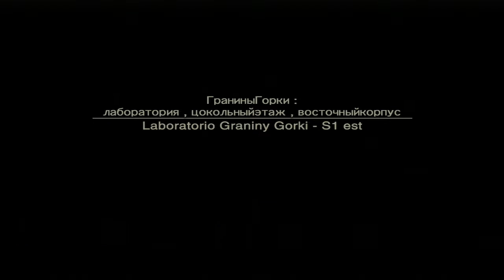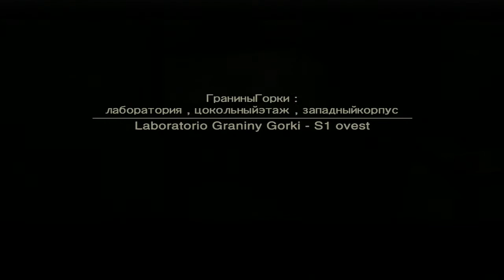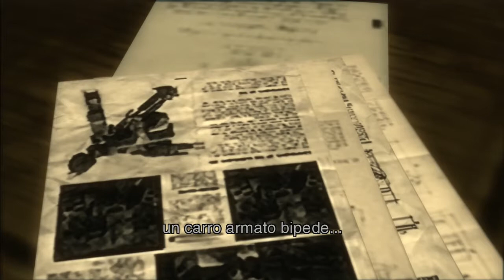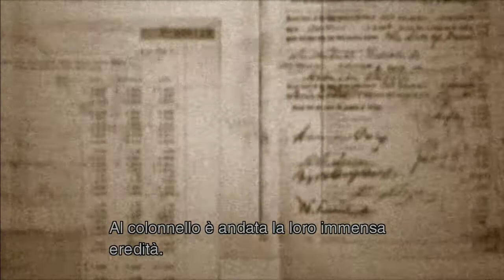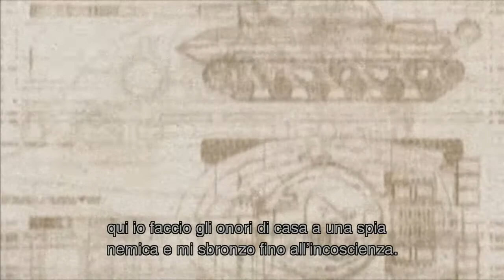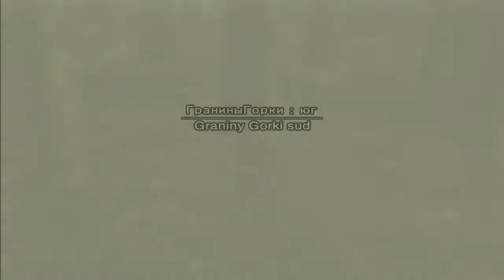Metal Gear Solid 3: Snake Eater - Episode 9 - Granin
Metal Gear Solid 3: Snake Eater (Japanese: メタルギアソリッド3 スネークイーター Hepburn: Metaru Gia Soriddo Surī Sunēku Ītā?)[8] is an action-adventure stealth video game directed by Hideo Kojima. Snake Eater was developed by Konami Computer Entertainment Japan and published by Konami for the PlayStation 2,[9] and was released on November 17, 2004 in North America; December 16, 2004 in Japan; March 4, 2005 in Europe; and on March 17, 2005 in Australia. The game, which serves as a prequel to the entire Metal Gear series,[10] was followed by three direct sequels titled Metal Gear Solid: Portable Ops,[11] Metal Gear Solid: Peace Walker and Metal Gear Solid V: Ground Zeroes.

Set in the Cold War-era Soviet Union, the story centers on FOX operative Naked Snake as he attempts to rescue a weapons designer, sabotage an experimental superweapon, and assassinate his defected former boss.[12] While previous games were set in a primarily urban environment, Snake Eater adopts a 1960s Soviet jungle setting,[13] with the high tech, near-future trappings of previous Metal Gear Solid games being replaced with the wilderness. While the setting has changed, the game's focus remains on stealth and infiltration, while retaining the series' self-referential, fourth wall-breaking sense of humor.[12] The story of Snake Eater is told through numerous cut scenes and radio conversations.[14]

Metal Gear Solid 3: Snake Eater was critically acclaimed, selling 3.6 million copies worldwide by August 2005.[15] and scoring a highly positive 91% on the review aggregate sites Game Rankings and Metacritic.[16][17]

Metal Gear Solid 3: Snake Eater è un videogioco d'azione sviluppato dalla software house giapponese Konami per la console PlayStation 2. Una versione americana ed europea in alta definizione è stata sviluppata per PlayStation 3 e Xbox 360.[1]

Questo è il terzo episodio della saga di Metal Gear Solid, ma per quanto riguarda la trama, è invece il primo in ordine cronologico. Il gioco ha una storia ed elementi di tipo fantascientifico, più precisamente di fantapolitica. Essendo un prequel, permette di capire anche alcuni punti fondamentali della storia degli altri due episodi. Gli scenari sono vari: si passa da spazi aperti (la taiga russa) a spazi chiusi (la mastodontica base di costruzione dello Shagohod).